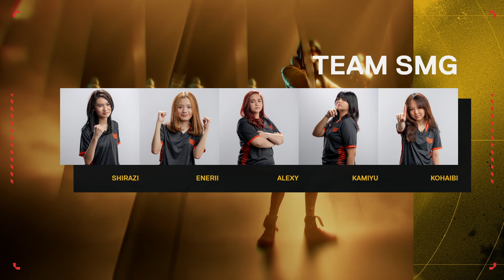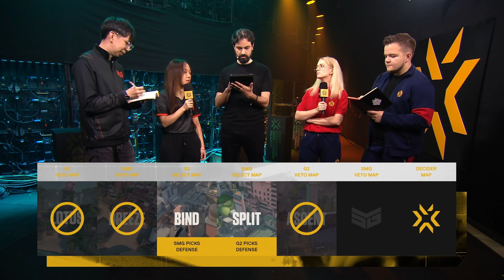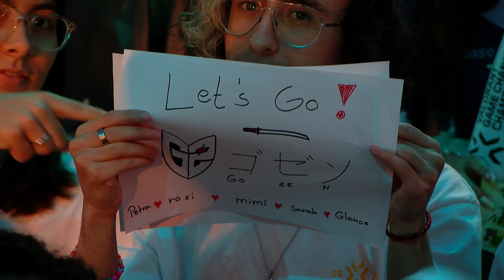G2 vs SMG — VALORANT Game Changers Championship — Knockouts — Map 1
VALORANT Game Changers Championship São Paulo reúne a los 8 mejores equipos femeninos del año, en búsqueda de la escuadra campeona. NA, EMEA, BR, LATAM, APAC y EAST ASIA chocan por la máxima gloria.